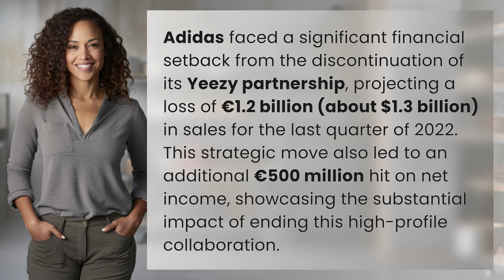How much did Adidas lose from Yeezy?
The Cost of Yeezy: Adidas' Massive Loss Revealed 👉 Adidas' Yeezy Loss Revealed 👉 Discover the shocking financial toll of Adidas' decision to end its Yeezy partnership, resulting in a projected loss of €1.2 billion in sales and a €500 million hit on net income. Learn about the significant impact and consequences of this high-profile collaboration coming to an end.

Laura S. Harris (2024, February 3.) How much did Adidas lose from Yeezy?
    🌐 AskAbout.video